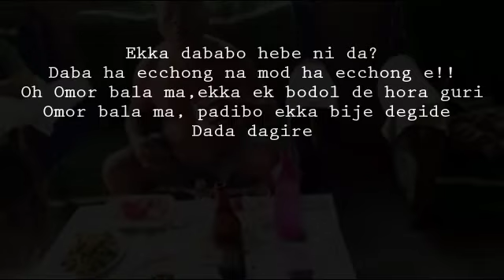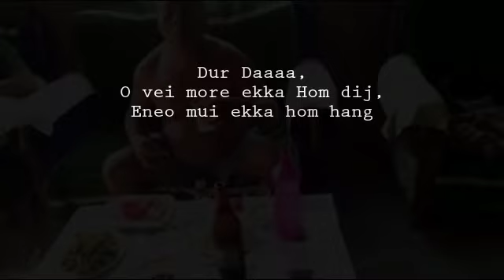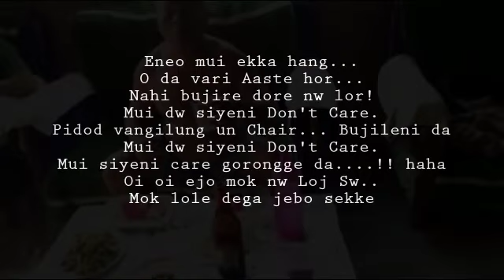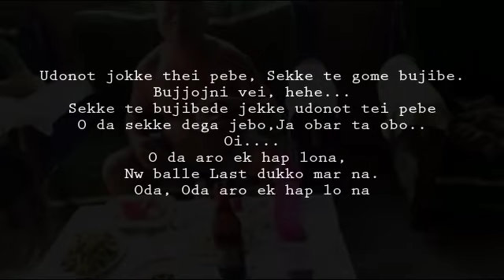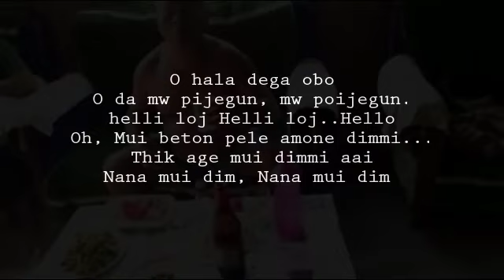O HaLao "Bodolo Mottan Purelo" || Genghuli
Chakma Music Video :Bodolo Mottan Purelo
Band: GENGHULI
Lyric, Tune & Composition : GENGHULI
Genre : Chakma